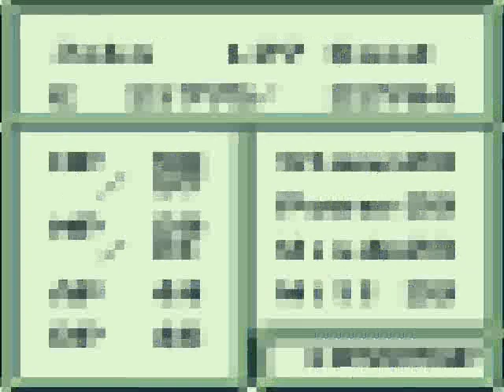Let's Play Final Fantasy Adventure #08 - Jadd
In this episode, I recruit a Chocobo to aid my quest, visit the silent city of Jadd, and find where Amanda went.